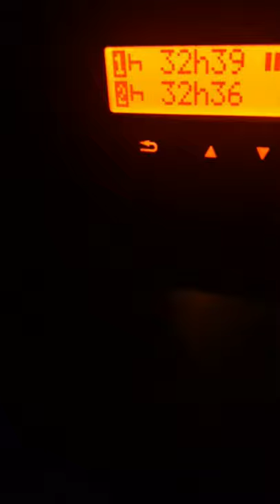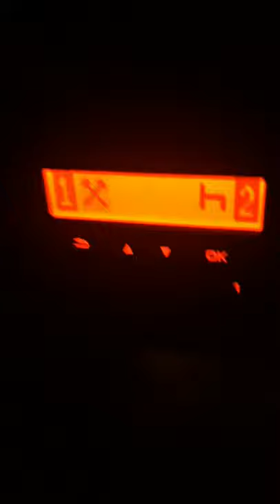Dzień z życia kierowcy międzynarodowego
To jest moj pierwszy film jak sie tobie podoba prosze o suba łapka w górę i dzwoneczek 😁💪